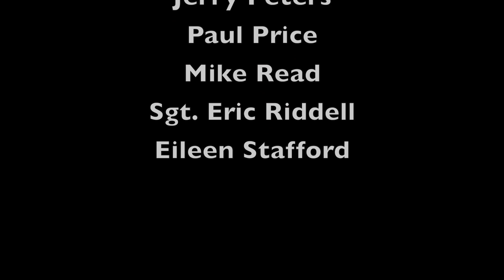Highlights of the 2015 Novato 4th of July Parade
NCTV shot the 2015 Novato 4th of July Parade, and put together a highlight reel of the event!

Filmed by Novato Community Television.